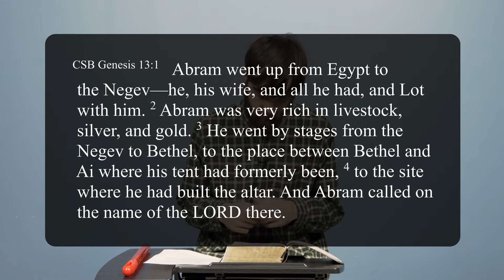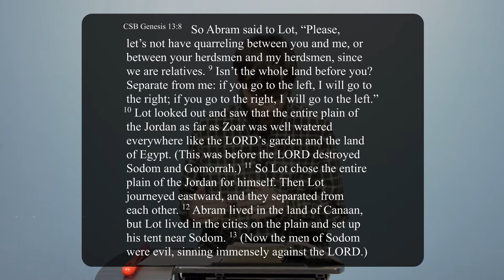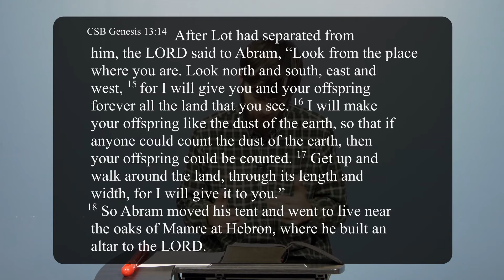8-16-2020 - Sixth Grade Sunday School - Gene Sandberg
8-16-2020 - Sixth Grade Sunday School - Gene Sandberg